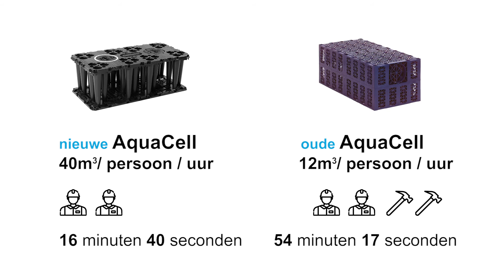Wavin - AquaCell installatiesnelheid timelaps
Met de push-fit functionaliteit is AquaCell snel en eenvoudig te installeren. De geïntegreerde verbindingen zorgen voor een stabiele installatie en maken clips en stapelpennen overbodig. Verder dragen de ergonomische handgrepen en speciale clips om het geotextiel te bevestigen bij aan het installatiegemak en de veiligheid in de aanlegfase.

Meer weten over het installatiegemak en het duurzame karakter van Aquacell? Ga naar